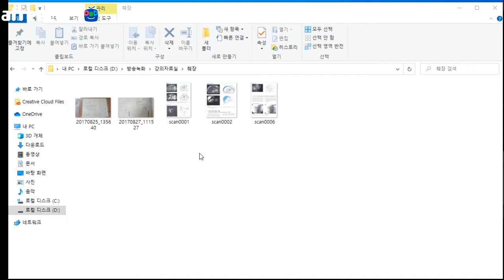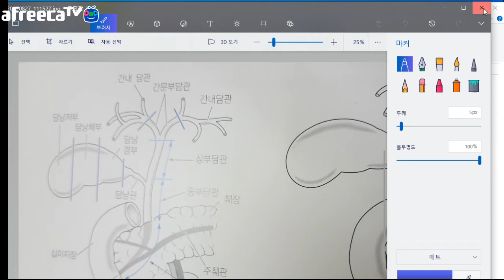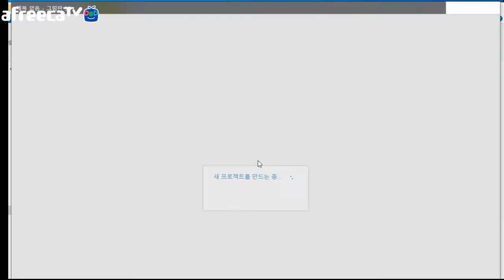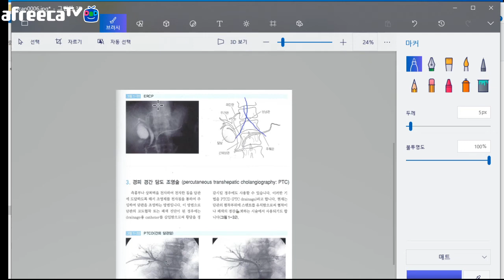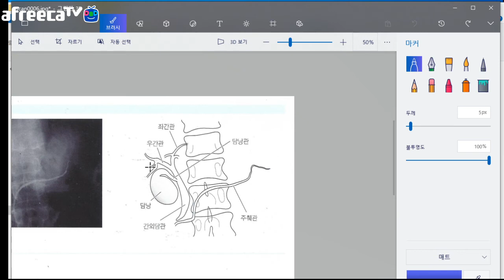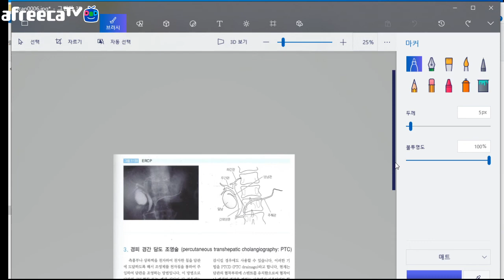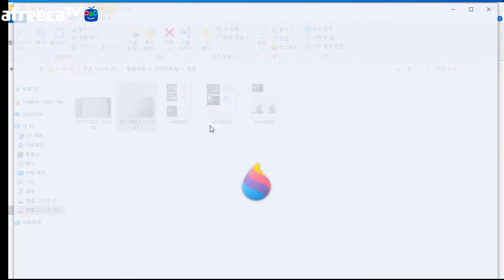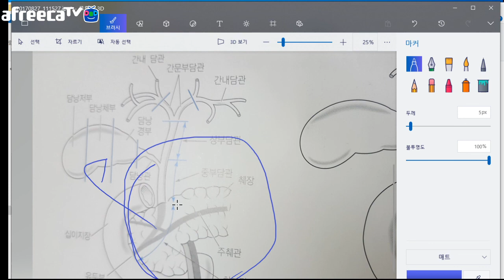췌장과 담낭을 보호하고 회복시키는 대안 쑥뜸 노하우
뭐니뭐니 해도 건강이 최고! 담남과 췌장을 대안쑥뜸법으로 보호하고 회복 시키는 노하우